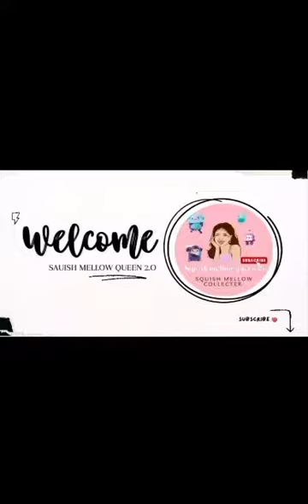Hi everyone I made a little squish mellow hunting video ☺️